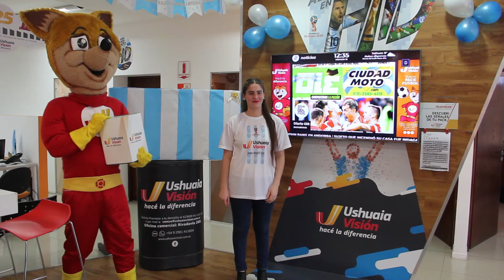Sorteo Smart TV junio 2018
Felicidades Catalina Piati Fadda - Cliente N°13.295 :)